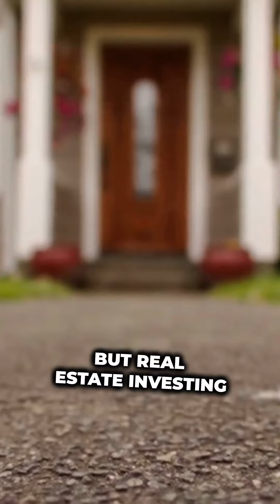Mortgage Notes: The Thrill of Financial Freedom!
Learn the basics of note investing -10 free video series Join our free course and live training today

🔔We're going to teach you how to use Mortgage Note Investing to create Financial Independence for people all over the United States! 💰

🔑 Unlock Wealth & Join the Elite Note Investors Club!

The information provided herein is for educational and entertainment purposes only. It is not intended to be, nor should it be construed as, legal, financial, or investment advice. Any reliance you place on such information is strictly at your own risk.

Before making any financial or investment decisions, it is recommended that you consult with a qualified professional who can provide tailored advice based on your individual circumstances.

The content shared herein may discuss general financial principles, strategies, and concepts, but it is not exhaustive and may not be applicable to your specific situation.

The views expressed by the hosts, guests, or contributors are their own and do not necessarily reflect the views of the Hosts, Invest Brilliantly Inc., Note Investor University Inc., or any of its guests or affiliates.

We do not endorse or promote any specific financial products, services, or companies mentioned in our content.

We make no representations or warranties of any kind, express or implied, about the completeness, accuracy, reliability, suitability, or availability of the information provided.

In no event will we be liable for any loss or damage, including without limitation, indirect or consequential loss or damage, or any loss or damage whatsoever arising from loss of data or profits arising out of, or in connection with, the use of the entertainment and education content herein.

Please note that laws and regulations governing financial matters may vary by jurisdiction, and it is your responsibility to ensure compliance with applicable laws and regulations.

Please seek legal counsel prior to entering into any contracts, programs, investments, partnerships or any other endeavors revealed or discussed through this platform.

We reserve the right to modify or amend this disclaimer at any time without prior notice.